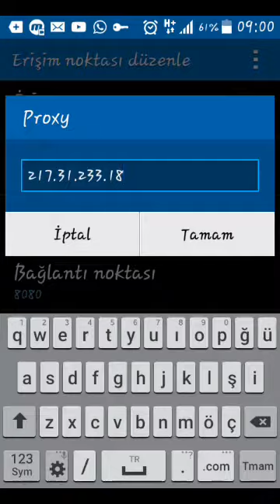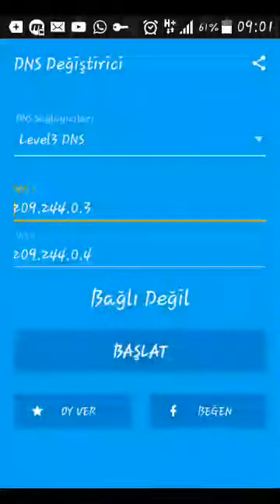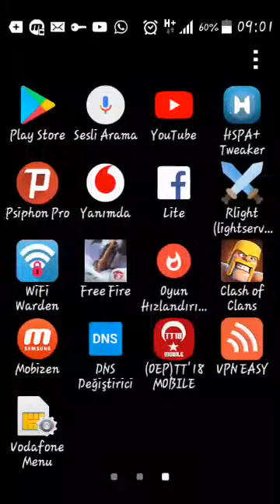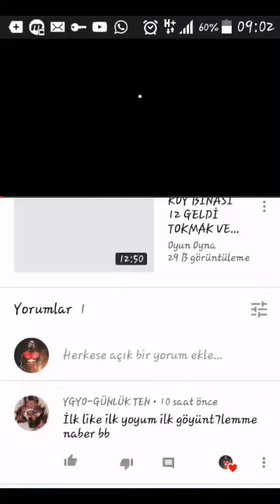MMS VPN İLE DEHŞET HIZ YAPTI(Vodafone)%100 Yasal %100 Hızlı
Etiket:
vodafone bedava internet nasıl yapılır,
vodafone internet avcıları nasıl oynanır,
vodafone sınırsız internet nasıl yapılır,
vodafone internet ayarları nasıl yapılır,
vodafone yanımda bedava internet nasıl yapılır,
vodafone internet transfer nasıl yapılır,
vodafone kaçak internet nasıl yapılır,
vodafone nasıl internet kazanılır,
vodafone evde internet nasıl,
vodafone bedava internet nasıl yapılır 2018,
vodafone internet neden yavaş